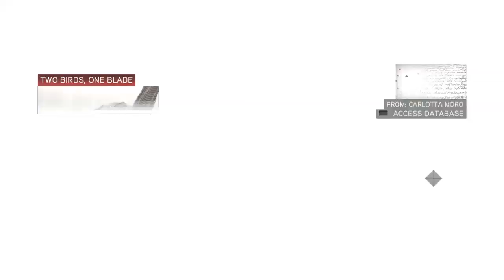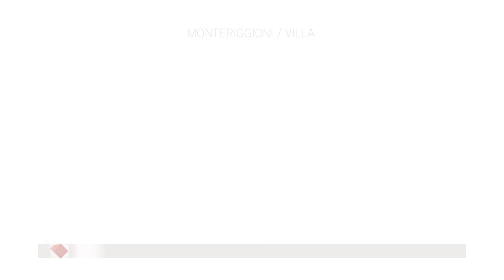Assassin's Creed The Ezio Collection_9